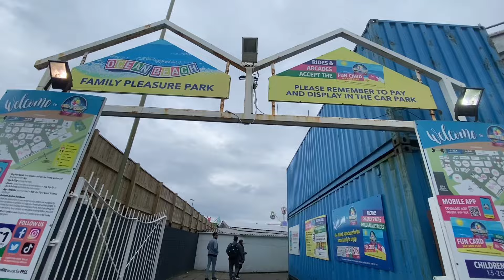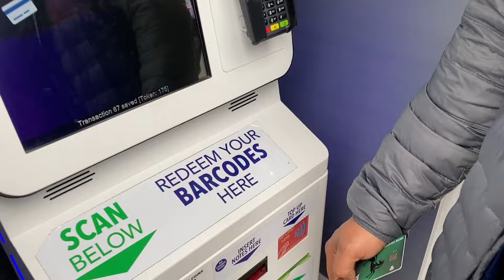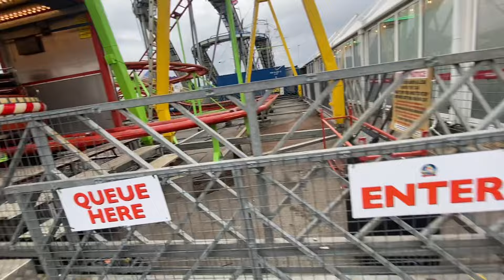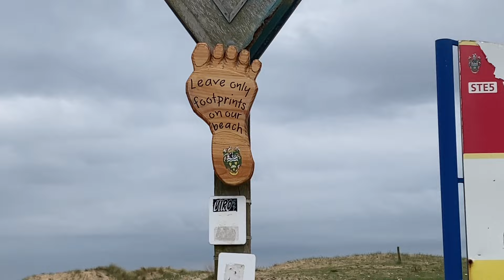Ocean Beach Pleasure Park | New Castle vlog part 1 2024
We’re traveling to Newcastle for the first time, and this is the first part of our vlog where we explore Advance Land.